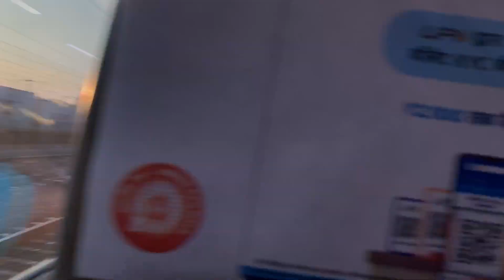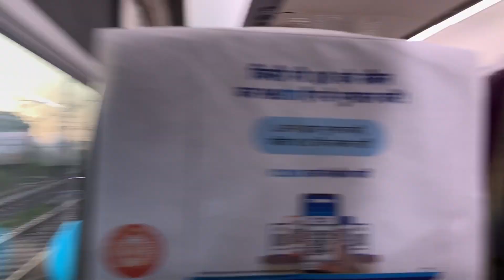वंदे भारत तेज़ रफ़्तार में ग़ाज़ियाबाद बिना रुके पार करते हुए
Checkout t shirt and get 100off  on combo using code : SATYA  single T Shirt 50off
U will love the quality .Buy to Support me
में मेरे नाम का कोड लगाना से 100 रुपए की छूट है

मैं कौन कौन से कैमरा यूज़ करता हूँ gadgets I want you guys to refer for rail fanning videos

Primary camera
action camera
secondary camera
mic i use